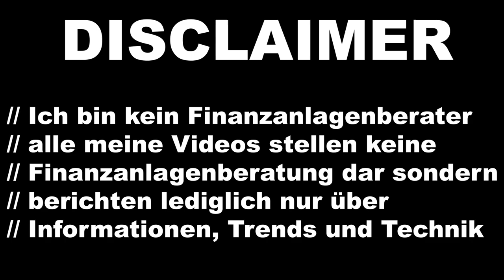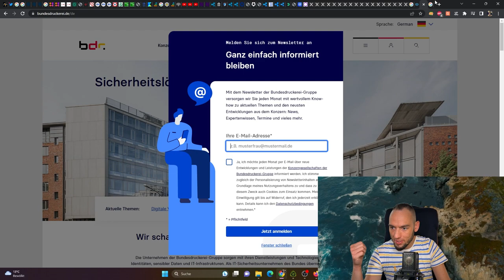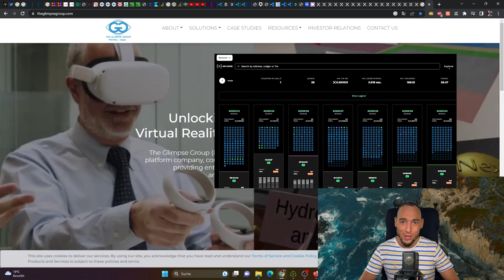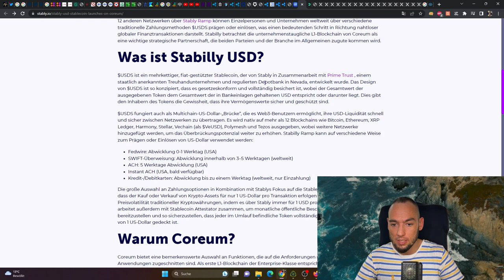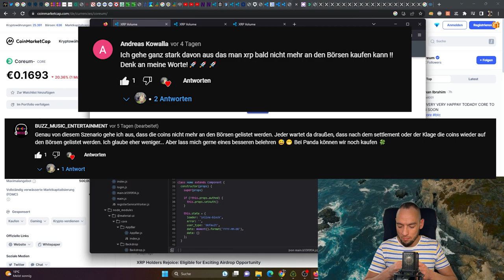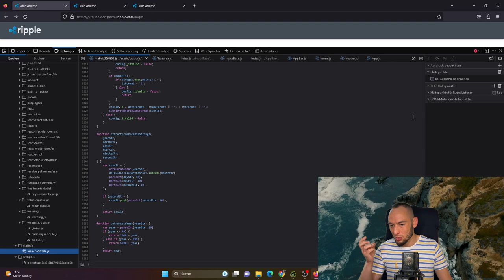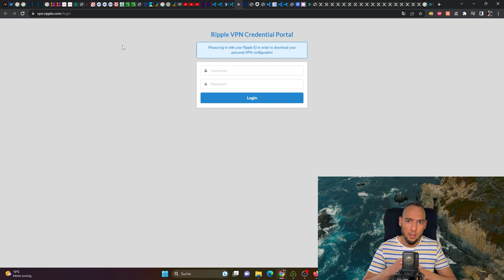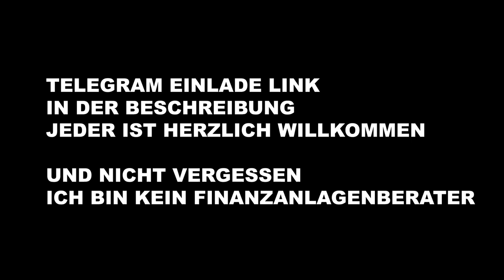Ripple News: Patent von Bundesdruckerei erwähnt Ripple und Stably verbindet sich mit Coreum (CORE)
XRP Ripple News: Ripple wird von der Bundesdruckerei erwähnt und diverse andere Themen wie z.B. XRP Holder Portal | Coreum CORE läuft über XRP Ledger | Coreum Core verbindet sich mit Stably | Wieviel XRP sollte man besitzen.

Dieses Video basiert nur auf meiner persönlichen eigenen Meinung, ich bin kein Finanzanlagenberater. Die Angaben in dem Video können stimmen, müssen aber nicht, da es sich hierbei lediglich um meine persönliche Meinung handelt.

1x D'CENT Hardware Wallet ( 10$ günstiger mit meinem Link )

2x D'CENT Hardware Wallet ( 20$ günstiger mit meinem Link )

0:00 Ripple XRP News Deutsch Ripple wird von der Bundesdruckerei erwähnt
1:24 News Ripple XRP: Ripple wird von The Glimpse Group (Nasdaq: VRAR) im Patent erwähnt
4:02 Ripple News Bundesdruckerei erwähnt Ripple im Patent
7:50 Ripple News: XRP Ledger Transaktion Bridge Coreum (CORE) Transaktionen
10:55 News Ripple: Stably launches on Coreum und Ripple Stellar sowie Vechain sind auch dabei
15:40 Ripple News: Wieviel XRP braucht man den
16:48 Ripple Deutsch News: @buzz85 Trading Profi
17:26 xrpnews XRP Holder Portal von Ripple
24:49 Ripple VPN Credential Portal
26:36 RippleNet Login Seite entdeckt

XRP ist der Name der digitalen Währung, die vom Unternehmen Ripple erstellt wurde. Es ist auch das Tickersymbol, das zum Handel dieser Kryptowährung auf verschiedenen Börsen verwendet wird. Ripple und XRP sind oft eng miteinander verbunden, aber technisch gesehen sind sie zwei verschiedene Dinge.

Ripple ist das Unternehmen, das das Ripple-Protokoll und die Ripple-Zahlungs- und -Transaktionsinfrastruktur erstellt hat. Dieses Protokoll wird als RippleNet bezeichnet und ermöglicht schnelle, kostengünstige internationale Geldtransfers.

XRP ist die Kryptowährung, die innerhalb des RippleNet-Netzwerks verwendet wird. XRP wird hauptsächlich als Brückenwährung in Transaktionen verwendet, wenn es keinen direkten Währungsaustausch zwischen zwei Währungen gibt. Es wird auch verwendet, um geringe Gebühren für Transaktionen innerhalb des Netzwerks zu bezahlen.

Das Ripple-Unternehmen hat XRP erschaffen, kontrolliert aber nicht die gesamte Versorgung. Ein Teil der XRP wurde vom Unternehmen selbst behalten, während der Rest an Investoren verkauft oder auf andere Weise verteilt wurde. Es ist wichtig zu beachten, dass obwohl Ripple XRP erschaffen hat, die Kryptowährung unabhängig vom Unternehmen existieren und funktionieren kann.

Ripple XRP ist im Grunde genommen eine digitale Währung, ähnlich wie der Euro oder der Dollar, nur dass sie vollständig online existiert. Es ist ein Teil von RippleNet, einem digitalen Zahlungsprotokoll, das von der Firma Ripple entwickelt wurde.

Denken Sie an RippleNet als ein globales Netzwerk von Finanzinstituten wie Banken und Zahlungsdienstleistern. Dieses Netzwerk ermöglicht es diesen Institutionen, untereinander zu kommunizieren und Transaktionen durchzuführen. XRP, die digitale Währung, wird in diesem Netzwerk verwendet, um Transaktionsgebühren zu bezahlen und manchmal als Brückenwährung für Transaktionen zwischen verschiedenen Währungen.

Ein großer Vorteil von Ripple XRP ist, dass Transaktionen innerhalb von Sekunden abgeschlossen werden können, im Gegensatz zu herkömmlichen Banktransaktionen, die oft mehrere Tage dauern können. Zudem sind die Transaktionskosten im Allgemeinen sehr gering.

Jedoch, wie bei allen digitalen Währungen, gibt es Risiken, einschließlich Marktvolatilität und regulatorischer Unsicherheit. Daher ist es wichtig, sorgfältig zu recherchieren und vielleicht professionelle Beratung in Anspruch zu nehmen, bevor man in XRP oder andere Kryptowährungen investiert. Ich bin kein Finanzanlagenberater, alle meine Videos basieren auf meiner persönlichen Meinung.